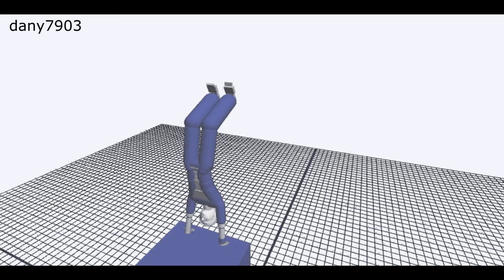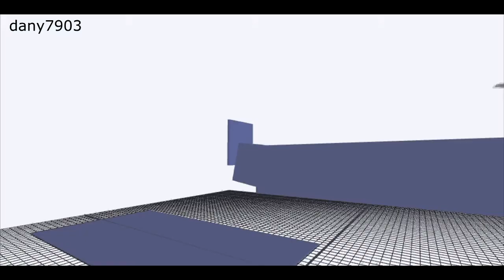Trailer Anims | Dariomaister ft Dany7903 | 2014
New anims with my bro dany 7903.
Hope you like and enjoy this style.
Full video will have free run, tricking and parkour.
LIKE! :D